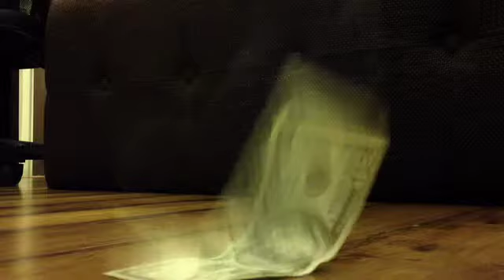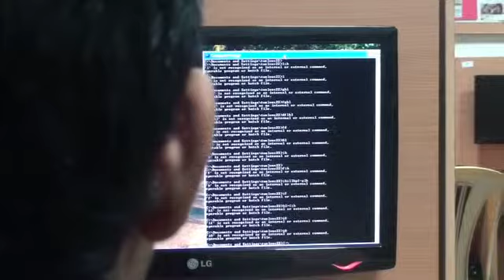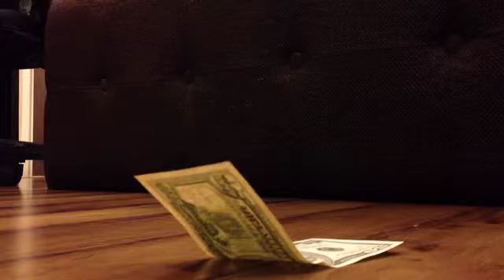Vignette on Bill Gates | Short Film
A short recreated vignette on Bill Gates...